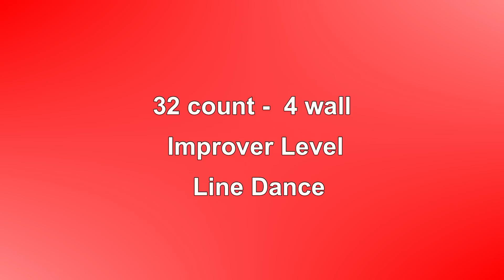Baby I'm Blue - Line Dance (Dance & Teach in English & 中文)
Choreographed by: Francien Sittrop (NL) Oct 2014
32 count - 4 wall - Improver level line dance